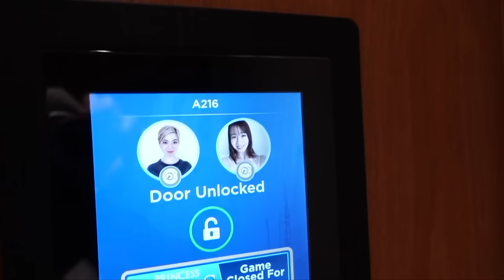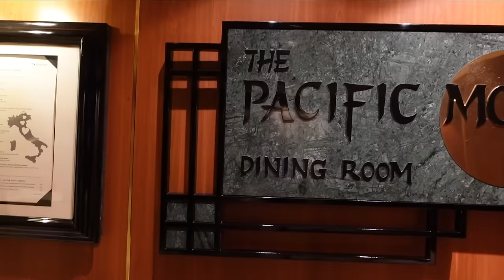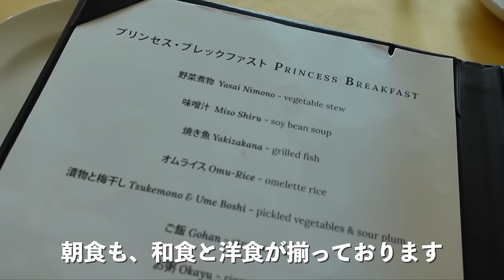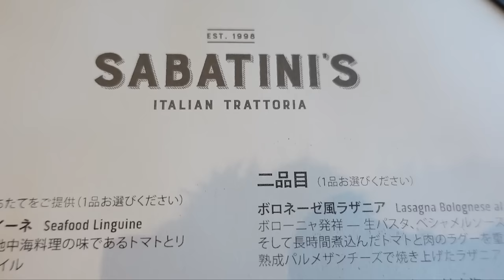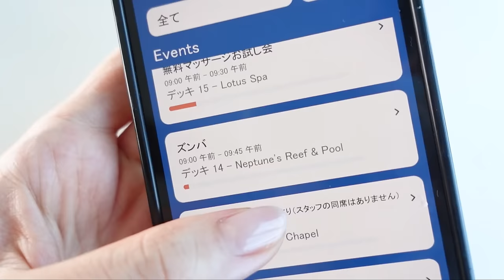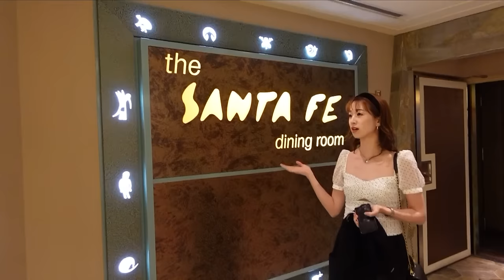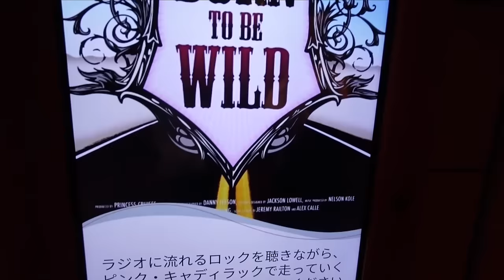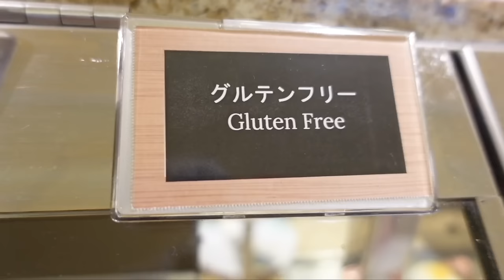【女子旅VLOG】豪華客船で人生初クルーズ😳ダイヤモンドプリンセス号が凄すぎた..！！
石井亜美です！
あみしぃと呼んでもらっています。
健康的なダイエット、美容、ファッション、旅行やVLOGなどなど
ヘルシーなライフスタイルをハッピーにお届けするチャンネルです。
今日は、ダイヤモンドプリンセス号に乗って「プリンセスクルーズ」した
様子をVLOGでお届けします！初めての豪華客船でのクルージング！
大変わくわくいたしました・・・！！

プリンセスクルーズ
今回は「プリンセスプラス」でクルーズを楽しませて頂きました！

(記事ごとでも購入できますが、
月¥1,111で購読すると、毎日タロットの記事が読めてお得です！姉の私もしっかり購読しております。笑)

Special thanks
​⁠​⁠@ha_chu さん✨✨

動画で紹介しているものを中心に載せています。

初の書籍！全国の書店、Amazon、楽天にて販売中！
「日本一親しみやすいモデルが教える 太らない体のつくり方」（KADOKAWA）
Amazon